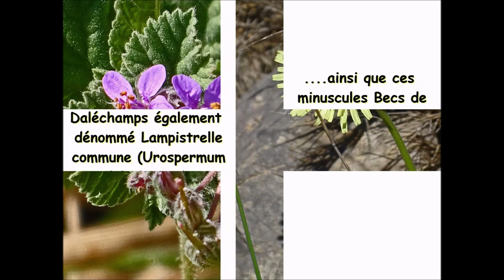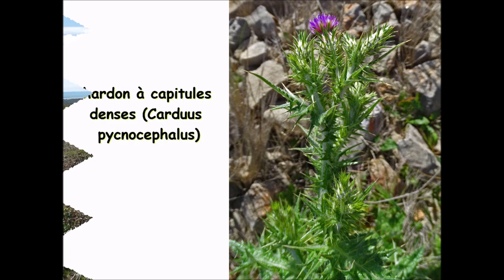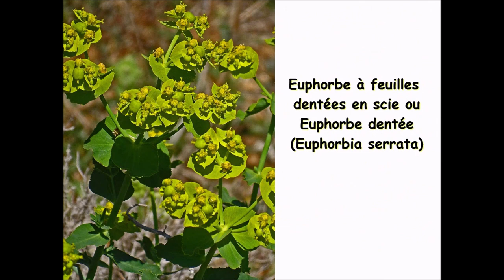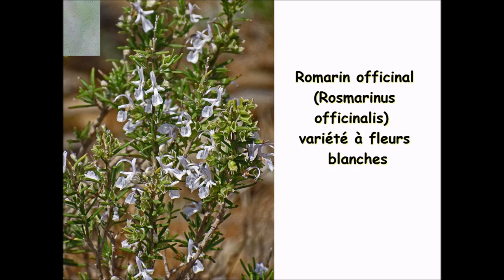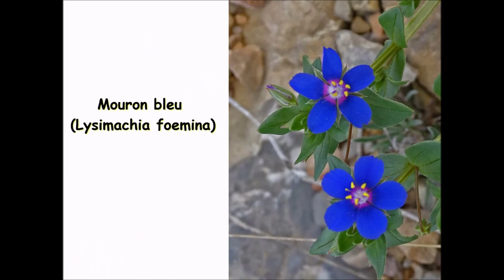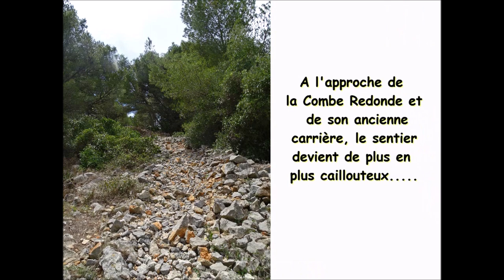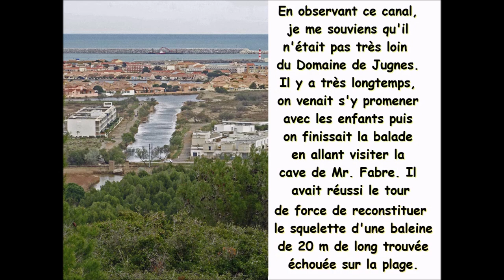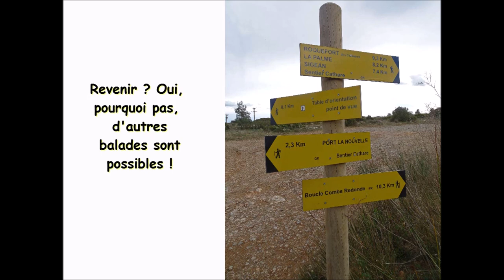La Boucle de la Combe Redonde à Port-la-Nouvelle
Après le calcaire du « Sentier du Charbonnier », 7 jours plus tard, j’avais décidé de partir randonner vers celui de « La Combe Redonde »(*), boucle au départ de Port-la-Nouvelle que j’avais découverte en 2014 lors d’un inoubliable « Tour pédestre du Golfe Antique » en 3 jours. Oui, en ce 24 avril 2023, printemps oblige, j’avais décidé de rester dans les Corbières et la garrigue. Ici, cette dernière est prénommée « Haute ». La Garrigue Haute. Bien qu’ayant toujours eu un mal fou à identifier cartographiquement les limites du Massif des Corbières par rapport à leurs différents qualificatifs ; on trouve tellement d’appellations avec « orientales », « occidentales », « centrales », « basses », « hautes », « méridionales », « maritimes », « du Languedoc » « d’Alaric », j’en passe et des meilleurs ; j’allais passé grosso-modo des Basses-Corbières aux Corbières dites maritimes. En descendant ainsi de quelques échelons altimétriques, j’avais l’espoir d’y découvrir une faune, et surtout une flore, quelque peu différentes à celles du Sentier du Charbonnier, déjà si riches. Car là elle était mon idée première : recenser d’autres fleurs, nouvelles ou pas, mais insolites de préférence, et bien sûr en photographier un maximum. .Pour lire la suite, cliquez sur le lien suivant